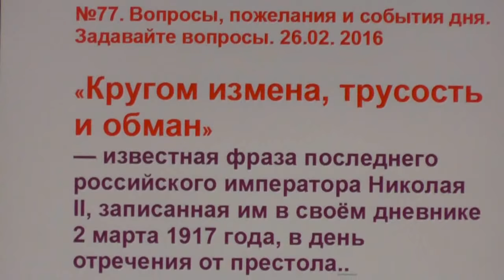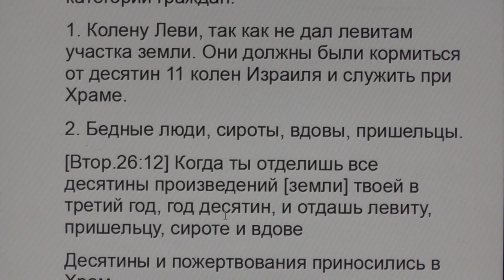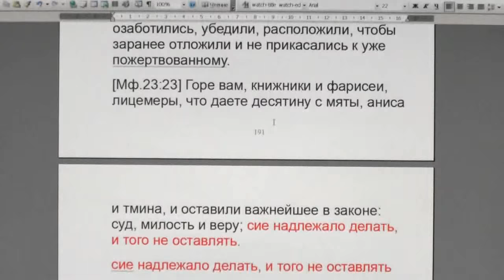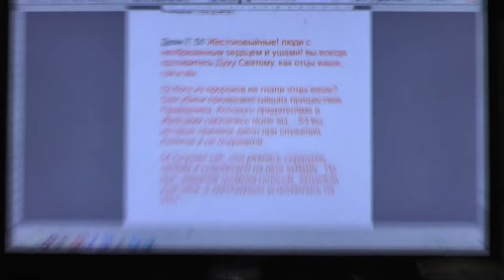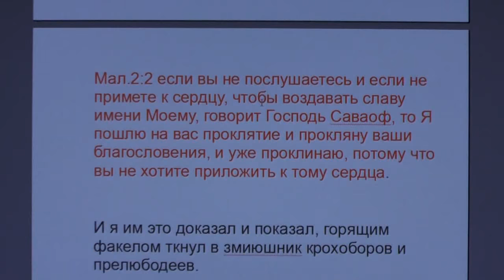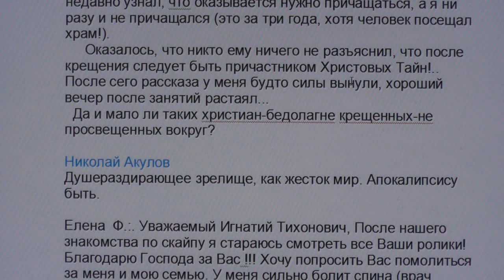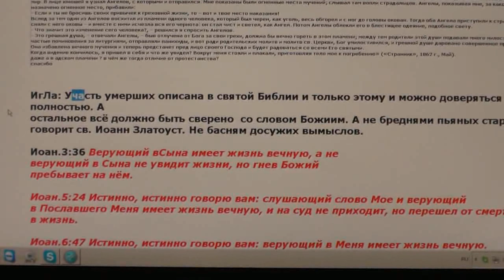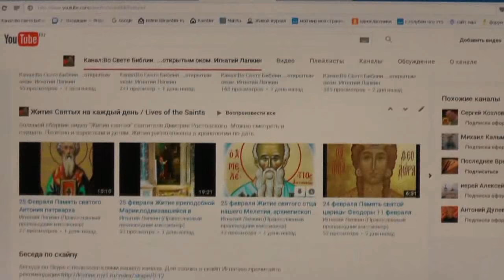№77. Вопросы, пожелания и события дня. Задавайте вопросы. 26.02. 2016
00:32- В чём измена, измена кому? Система вещей, ты должен делать только так;
08:52- О десятине в древнем Израиле и в новозаветное время;
22:10- Можно ли замириться с нападающими и злословящими?
23:22; 48:00- Миссионерские отделы и их роль в системе МП РПЦ;
26:19- О цензуре и цензоре, который внутри человека;
27:12- Физические недостатки влияют ли на духовное состояние?
28:01- Главная беда –это сращивание церкви с властными структурами в государстве;
31:01- Убийцы за деньги, церковный бизнес. Без епитимии гибель;
33:36- С Дворкиным единодушно устремились, чтобы убить;
36:31- Страна на краю гибели, гонители обречены, гонят людей во тьму, в погибель;
38:29- Проклятия от Бога. За что? Мал.2:2
39:31- Иаков.4:4 –это духовные проституты;
40:41- Губят верующих, допуская до причастия без подготовки;
44:02- Предупреждение от Андрея Кураева;
46:44- Юрий Соболев о случайном крещении по пути;
49:03- О род людской, как жалок ты, кичась своим поддельным жаром,
ты глух на голос нищеты, а слёзы льёшь перед фигляром;
51:14- О действенности крещения;
52:12- Для чего женщина красится?
55:00- В семинарии заставляют сбривать бороду;
57:03- Участь умерших?
58:47; 59:57- Неправильно поклоняться мощам?
1:02:27- Священник возмутился о чтении на русском языке Священного Писания;
1:06:12- О значении вздымания рук во время молитвы.